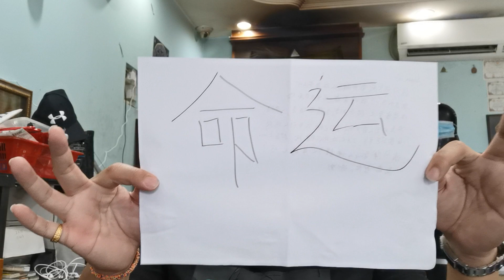佩戴佛牌可以改变命运吗？